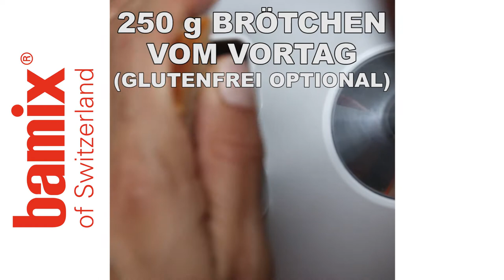SEMMELKNÖDEL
Semmelknödel selbst zu machen, ist gar nicht so schwer. Unsere Knödel sind außerdem glutenfrei.